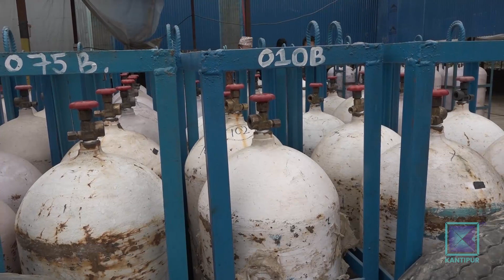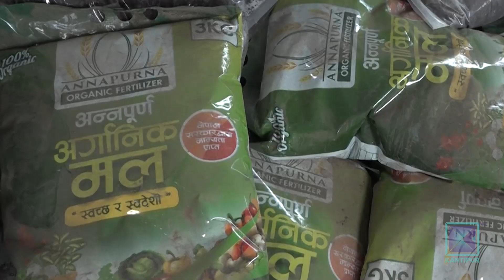वैकल्पिक उर्जा उत्पादनमा पोखरेली युवाको नमूना उद्यम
पोखराको मजुवामा रहेको गण्डकी उर्जा कम्पनीले बायोग्यास निकालेर बजारमा पठाइरहेको छ । कम्पनीले उत्पादन गरेको प्राङ्गारिक मल पनि बिक्री हुँदै आएको छ ।